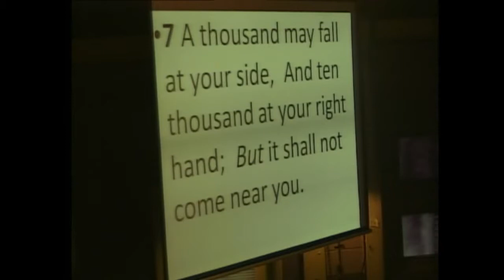Pastor Eddie Day "Gods promise of HEALING!"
Pastor EDDIE DAY : (AKA Pastor Bigun)...REAL people who serve a REAL God!... REALLY!!
We are biker friendly and people friendly...We wear the the same denomination that Jesus wore..!!  That's right..He didn't wear one.. Neither do we..We are non denominational..we have all flavors here so you are welcome as you are..we don't care what you wear..just wear something please! Come check us out any Sunday at 2:00PM or Thursday at 7:00PM...1171 Mercer Street Princeton WV